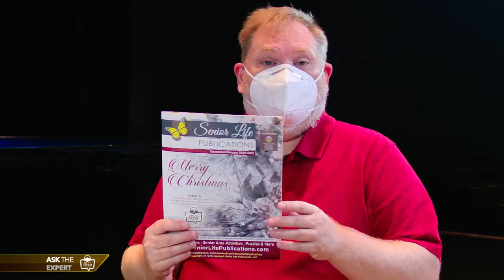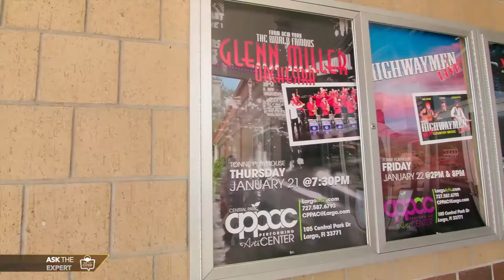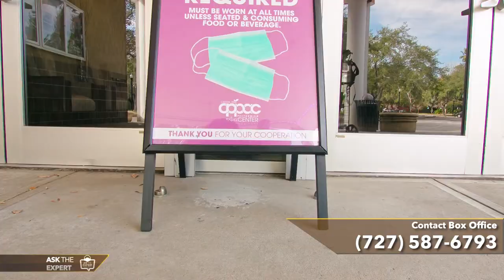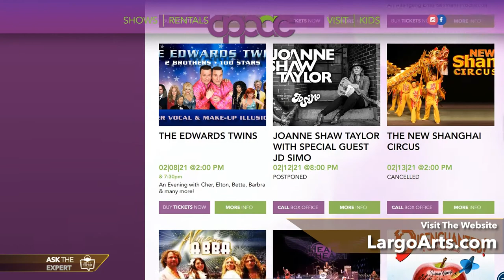Ask The Expert Podcast Ep #0007 | Central Park Performing Arts Center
Welcome to the Ask The Expert Podcast series presented by Senior Life Publications and Oasis Senior Advisors! It's a whole new way of connecting our Healthcare Professionals in Tampa Bay to local Active Adults and Caregivers on YouTube every month! So, please join us to experience a twist on talking about a variety of topics that include: Health, Finances, Covid-19 Issues, Specialty Active Adult Events, Advocacy Groups, and so much more!